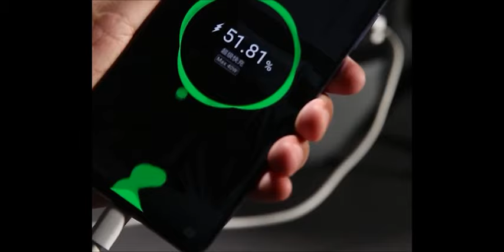Anti-theft Travel Backpack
The Anti-Theft Backpack With 3-digit Lock BG is a stylish and high-security backpack that you will love to carry around on a daily basis.